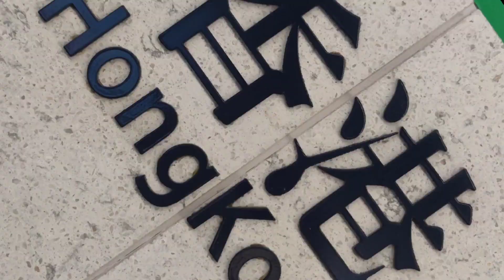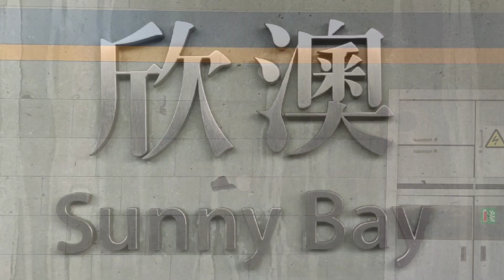【地鐵音MAD】【東涌綫】東涌の国のTuans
又係即日upload,在困難就係廣播嘅速度